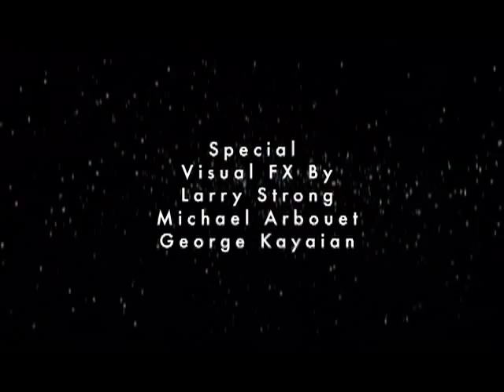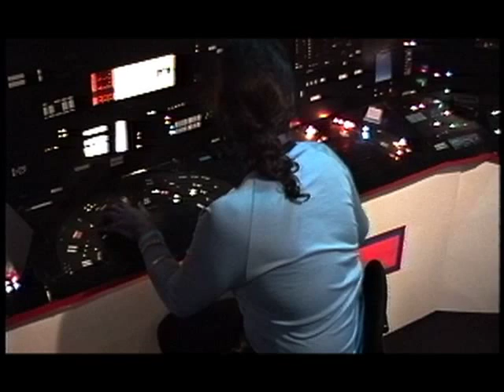STAR TREK: THE FINAL DARKNESS Part 1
The third and final movie in the Multiverse Crisis Trilogy begins. As the USS Hannibal completes her five year mission, there are secrets being whispered around Starfleet... Investigations and mysteries abound, and a time of great danger and peril has arrived. Brand new episode, from George Kayaian, in the style and spirit of classic Star Trek!